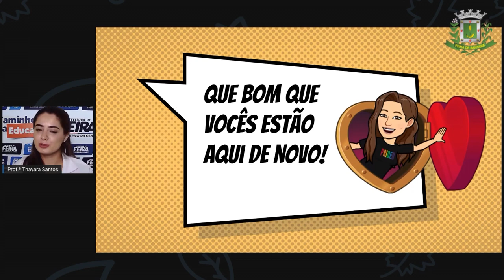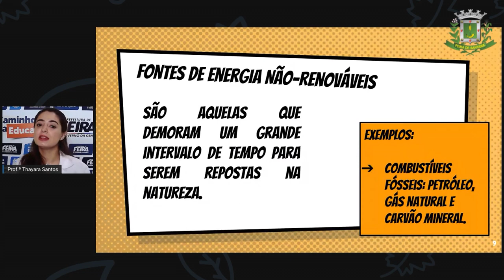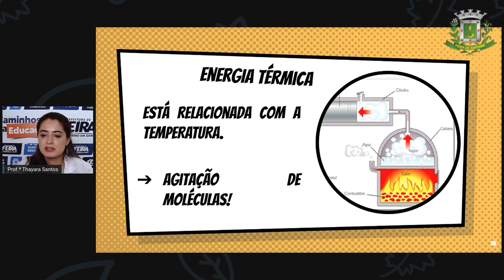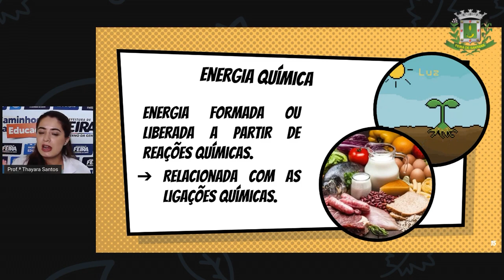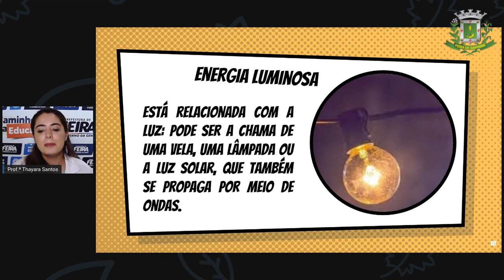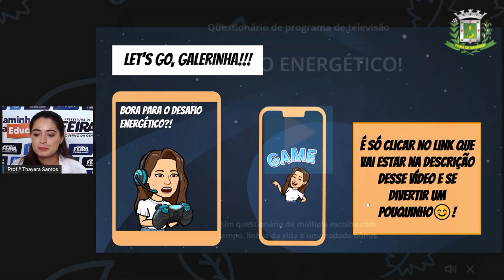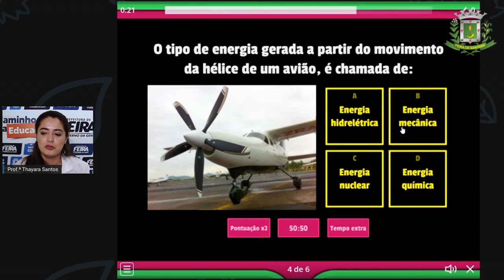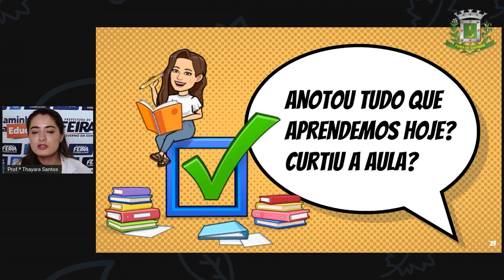7ºANO AULA 34 Profª Thayara Santos Ciências FONTES E TIPOS DE ENERGIA